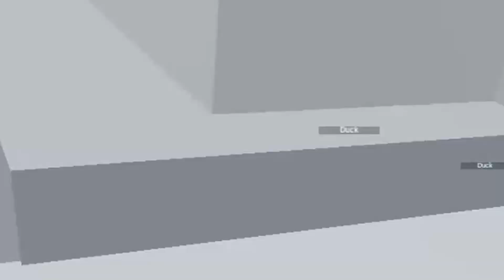I RAISED a DUCK ARMY in ROBLOX BEDWARS...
- In this video i raise a duck army in roblox bedwars

🔔| SMASH THE BELL BUTTON TO GET NOTIFICATIONS ON VIDEOS AND STREAMS!

📝| Video Editing Software: Da Vinci Resolve
📹| Recording Software: OBS Studio
📷| Thumbnail Maker: Canva

Thanks for taking the time to look here!! 😁